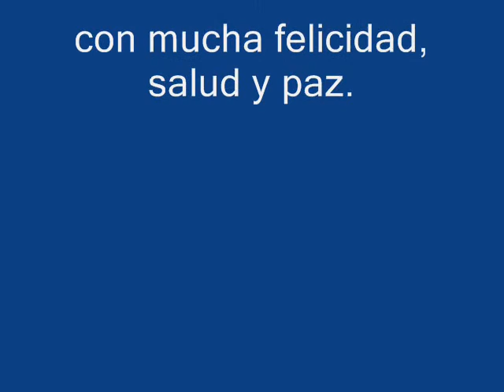cumple 80 de anita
un video realizado por mi tio Jose en honor a los 80 años de mi abuela anita